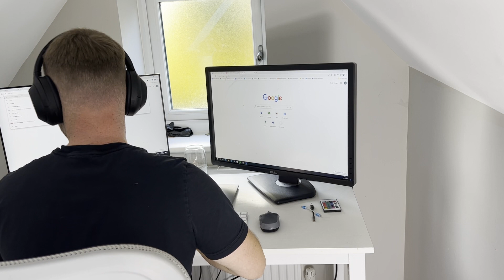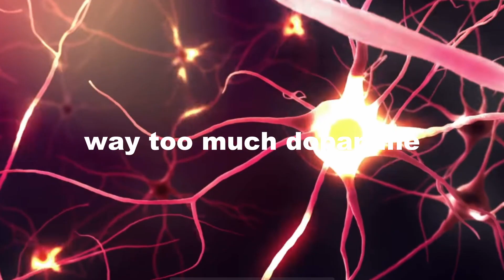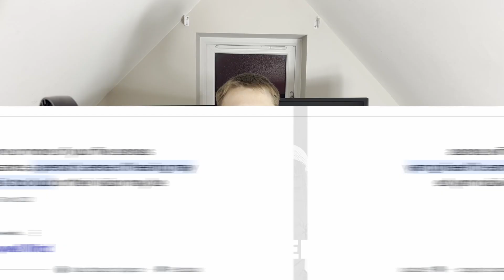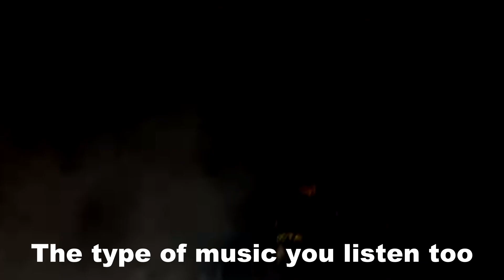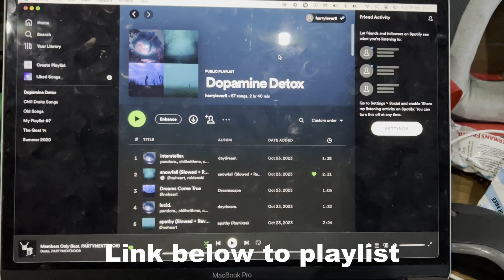I Quit Music for 200 Days